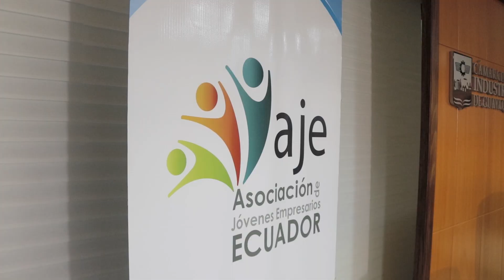Encuentro Empresarial con Juan Carlos Prócel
Revive junto a nosotros del increíble Encuentro Empresarial con Juan Carlos Prócel, CEO de FADESA en este video.

Desde la charla inspiradora hasta las conexiones que se formaron, este evento nos dejó con ideas innovadoras y energía imparable.

¡Te invitamos a ser parte de nuestra asociación, vive la experiencia AJE!